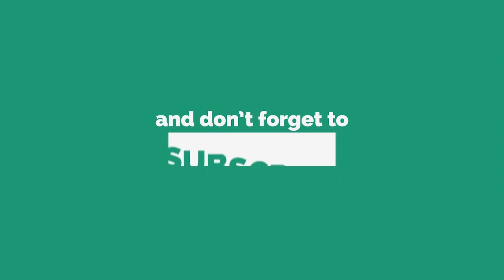പണം കായ്ക്കുന്ന മരം | Moral Stories For Kids | Malayalam Cartoon For Children | Chiku TV Malayalam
Watch Short and motivational Malayalam Cartoon Story named "The magical money tree" In this Cartoon Story there is a man who got a magical money tree for his kindness. Watch the lesson gave by that magical money tree. Malayalam kahaniya cartoon is very famous in children's which give very good moral, these animated panchatantra stories (Kahani) are very popular among the children because it is very simple, meaningful interesting, inspirational with funny characters' which are latest and best in the class, these stories contains amazing, cute small and big popular animals. Panchatantra stories are very simple, rochak, old and entertaining which you can watch for free on YouTube Chiku TV Malayalam Channel, It’s very easy, best and real examples to teach your children thru cartooning in Malayalam Language. You can say its bedtime nursery stories with morality.